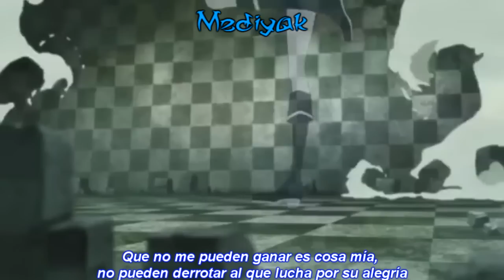Kinox y Mediyak - No puedo rendirme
¡Hola lechones!
Otro tema con Mediyak! Espero que os guste y tampoco os rindáis^^
PD: Dentro de muy poco, Mediyak y yo subiremos una maqueta juntos donde estará este tema. Cuando la maqueta esté disponible dejaré el enlace para que descarguéis el tema junto con otros!
Anime: Black Rock Shooter
Os dejo aquí el enlace para que la veáis completa!